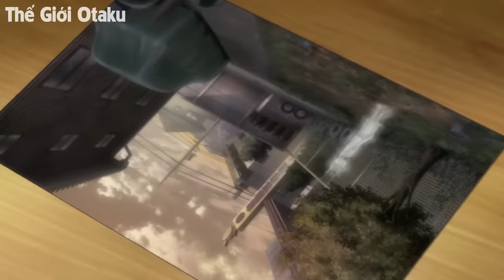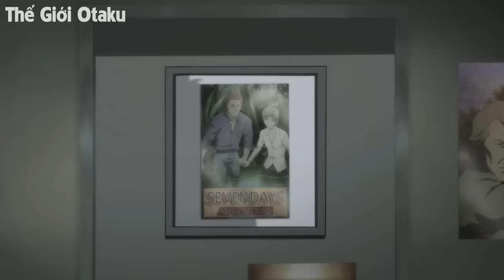ALL IN ONE | Vừa Sinh Ra Đã Sở Hữu Đôi Mắt Quỷ Giới Của Thần Cực Bá Đạo | Tóm Tắt Anime